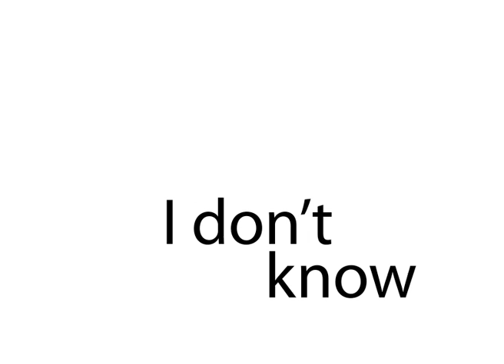Moon on the water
animacja fragmentu piosenki "Moon on the water" - Beat Crusaders